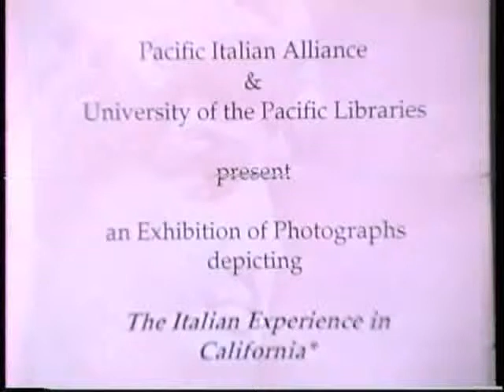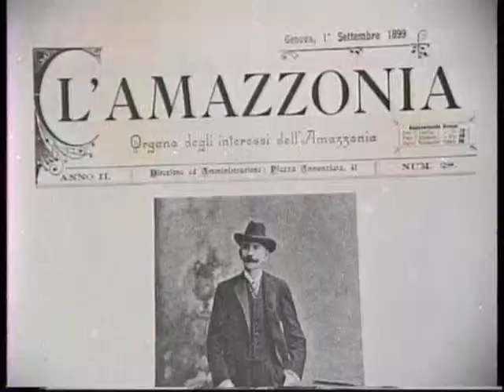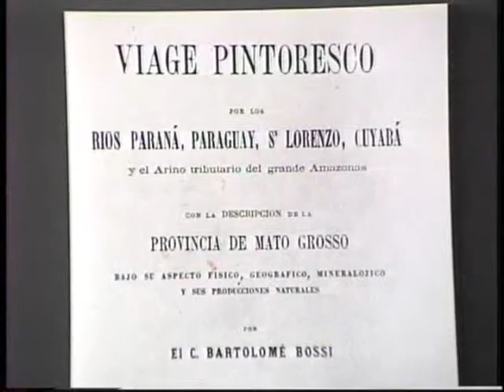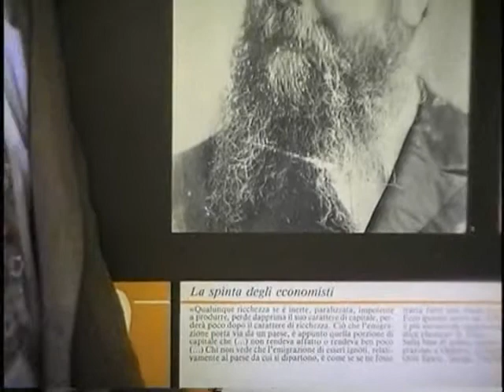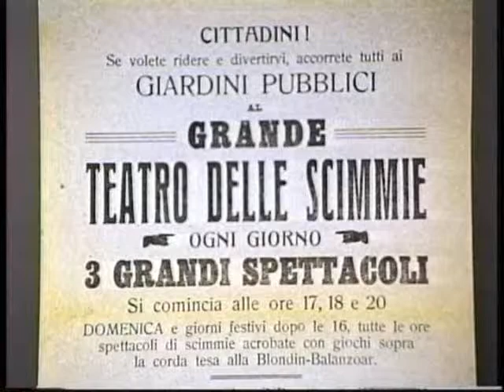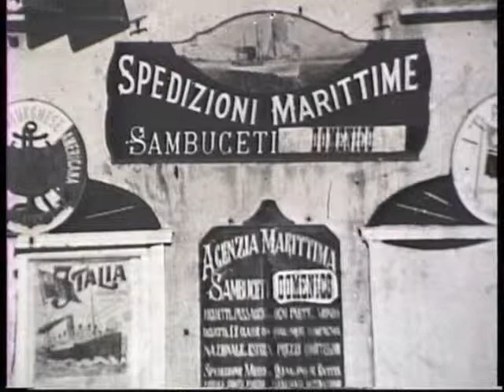Italian Immigrants Experience part 1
produced by Elizabeth Jade Wong in association with the Pacific Italian Alliance and the University of the Pacific.  A photo exhibit narration provided by Robert Benedetti, Dean of the College of the Pacific, and Serafino Mariani, instructor at LIncoln High School in Stockton, California.